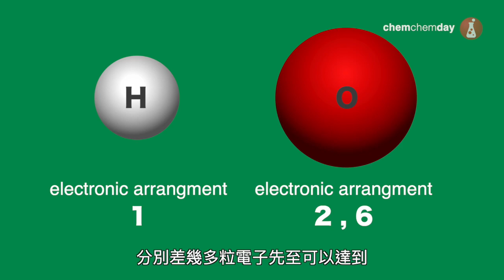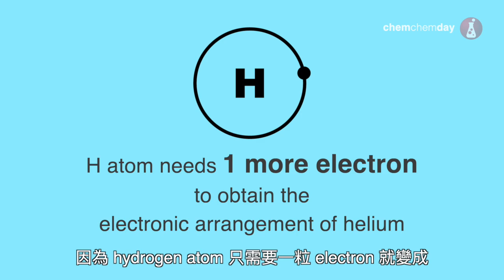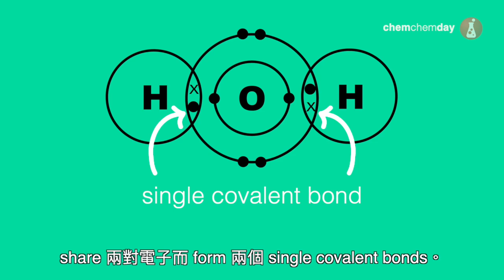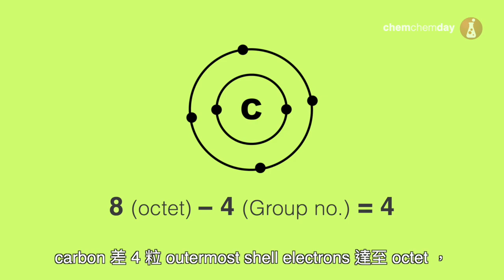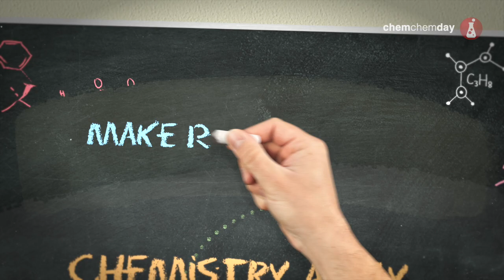DSE Chemistry 動畫教學短片 Microscopic World I - 13 Covalent Bond (part 2)